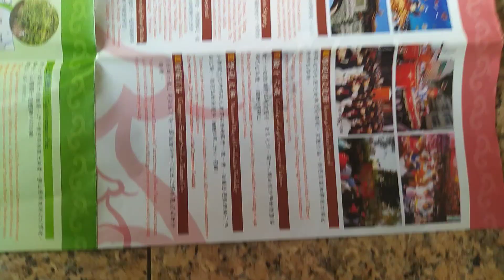VID_20240117#分享#大台南觀光旅遊 01-05#中華民國九十九年資訊#中英對照.mp4（含#蘇煥智縣長 照片）(4)